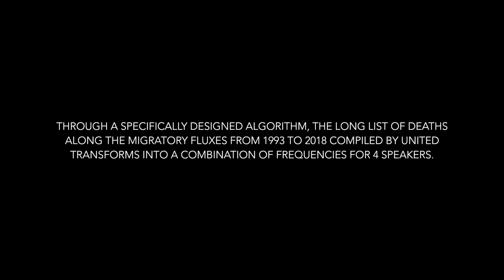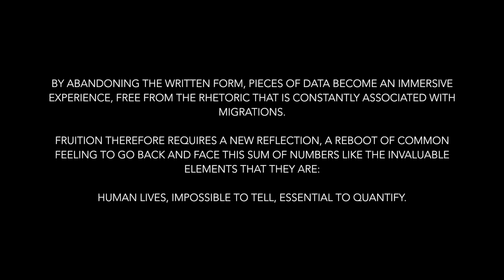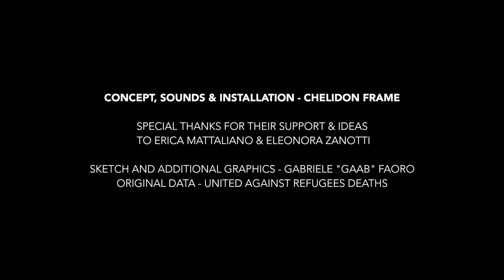THE LIST || chelidon frame || multichannel sound sculpture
The List is a site specific multichannel sound sculpture that broadcast an algorithmic composition made from the numbers included in UNITED Against Refugee Deaths’ List of Deaths. Lasting around 2 and a half hours, can be arranged in a 4 channel / 8 channel surround system or in a specific configuration for the place that will host it.

INSTALLMENTS:
- Bocconi University (Milan, Italy), MEMI Fest (11/09/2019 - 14/09/2019)
- ITSLIQUID ART SPACE (Venice, Italy), Borders Art Fair (31/08/2021)

In a time when information is not a scarce resource anymore, it’s easy to fall prey to indifference. This is even more true when the same topic repeats over and over again, penetrating the everyday life of entire masses, becoming nothing more than the detail of an ever-changing - though immutable - present.